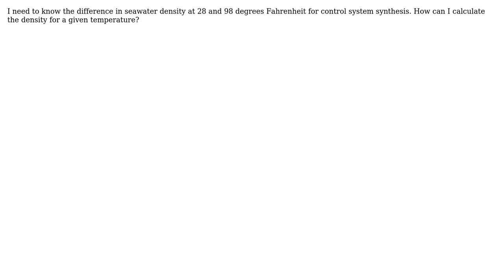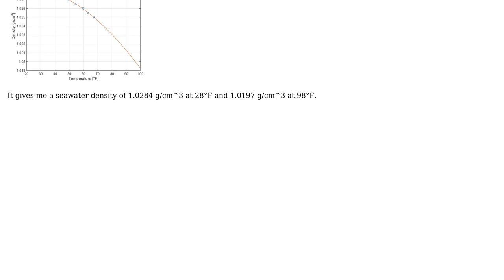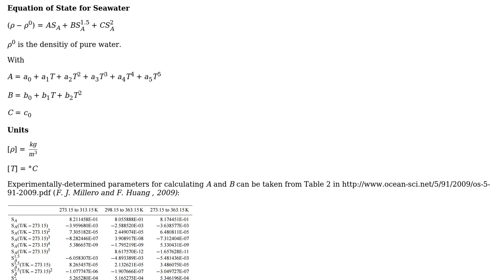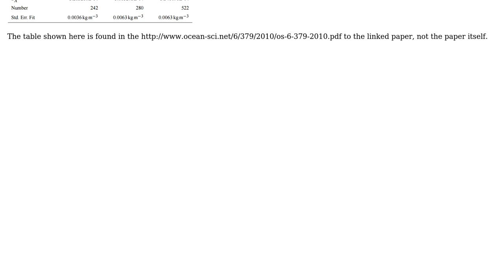Engineering: How do I calculate the density of seawater at different temperatures? (2 Solutions!!)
Engineering: How do I calculate the density of seawater at different temperatures?

With thanks & praise to God, and with thanks to the many people who have made this project possible! | Content (except music & images) licensed under CC BY-SA | Music | Images & others | With thanks to user idkfa user andrewhunter user am304 user Air and the Stack Exchange Network Trademarks are property of their respective owners. You are responsible for your own actions.